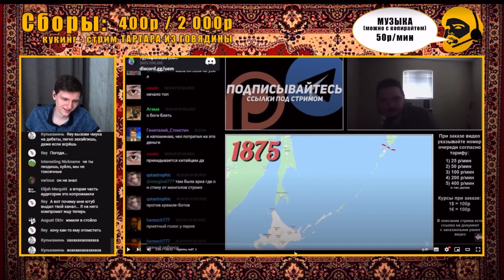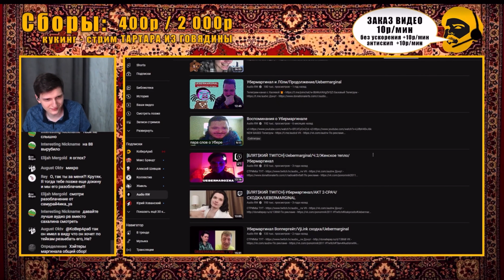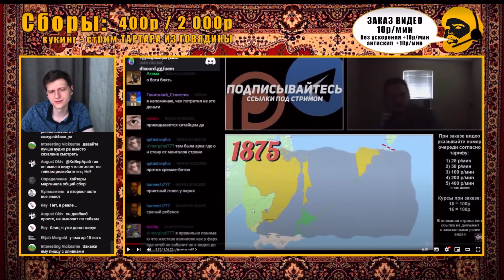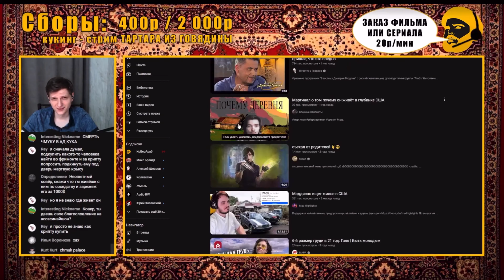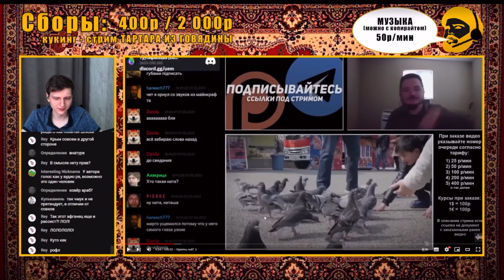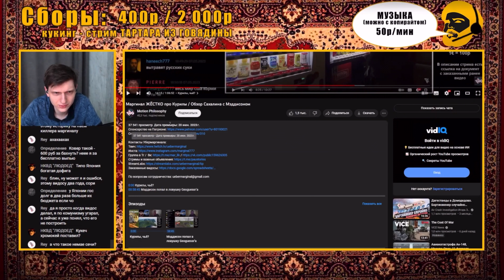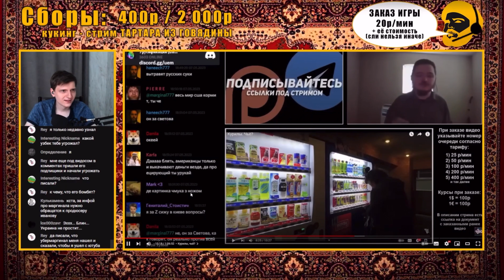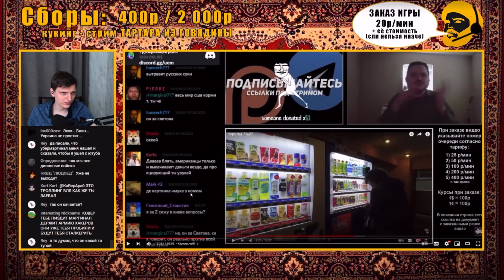КоверАраб разоблачает Маргинала за деньги